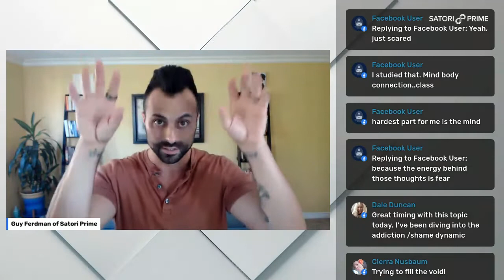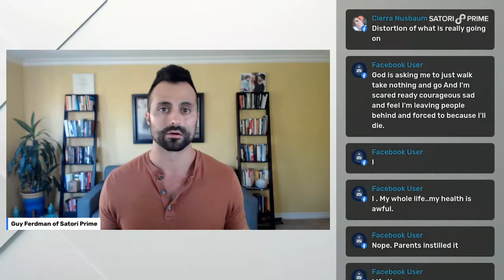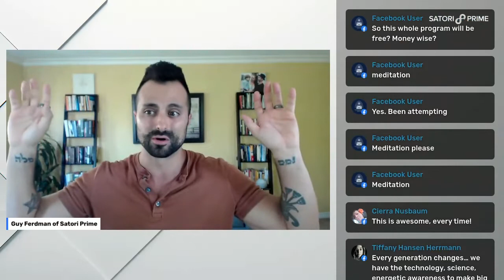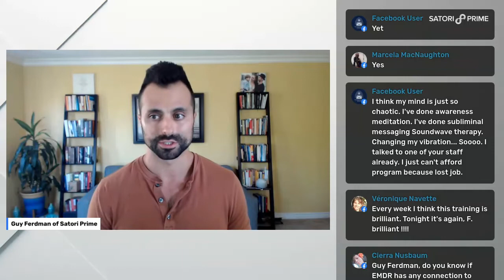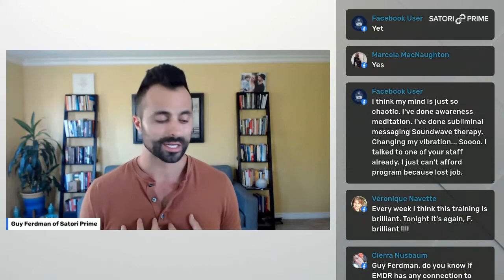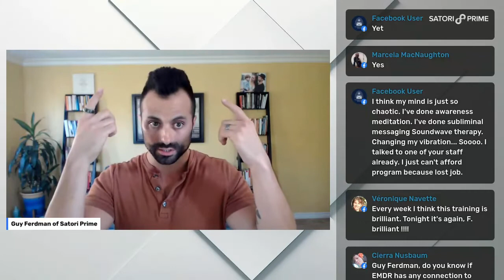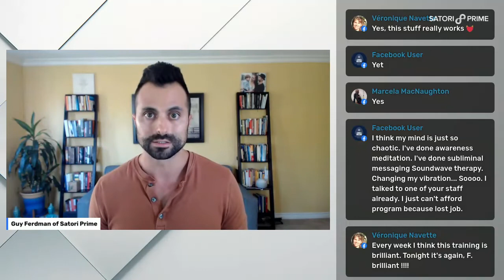How to Take Action in The Face of Fear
We all want to live the life of our dreams, but that requires us to face our fears.  Most of us are stuck living a "one day, some day" type of life and we don't take the action required to intervene, shift, or change our lives.

In this training video we describe how to stop this vicious cycle and what you can do to re-condition the mind and the body to be a person who takes action in the face of anything.

➤➤ Speak to our team about our programs and get REAL support with your transformation